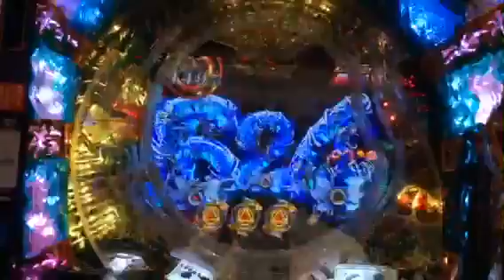CR 牙狼 〜魔戒ノ花〜 ST中にレインボー保留きたよ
三重県津市king旗艦店でCR牙狼〜魔戒ノ花〜を打ってみた動画です。